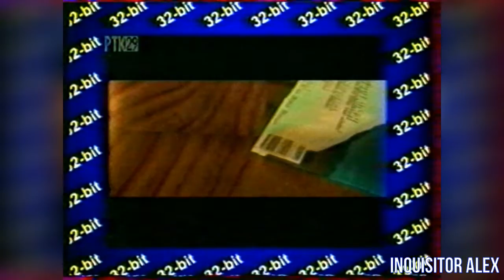1997-04 - 32-Bit Сказки - Tomb Raider (PSX)(ТК "РТК 29", апрель 1997 год) HD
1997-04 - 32-Bit Сказки - Tomb Raider (PSX)(ТК "РТК 29", апрель 1997 год) HD

ОБЗОР:
- Tomb Raider (PSX)
Над передачей работали:

Производство - Студия "ИНДРА"
(С) 1997 год